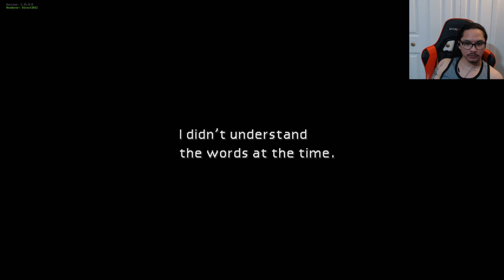THE EPIC FLASHBACK! | OG Final Fantasy VII Part 5 (Echo-S Voice Mod)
OG Final Fantasy VII Part 5 (Echo-S Voice Mod)